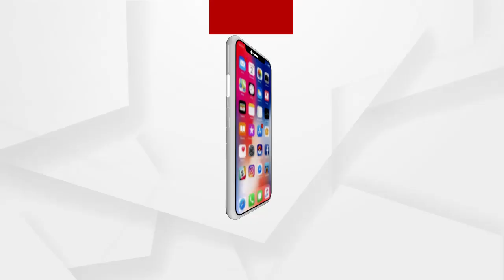Fire mishap at Satkosia Eco Retreat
ଇକୋ ଟ୍ରିଟରେ ନିଆଁ
ଶୁଣନ୍ତୁ କଣ ପ୍ରତିକ୍ରିୟା ରଖିଛନ୍ତି ପରିବହନ କମିଶନର ସଞ୍ଜୀବ ପଣ୍ଡା.
 ଅଧିକ ଖବର ପାଇଁ ଡ଼ାଉନଲୋଡ କରନ୍ତୁ “Argus News” ଆପ୍